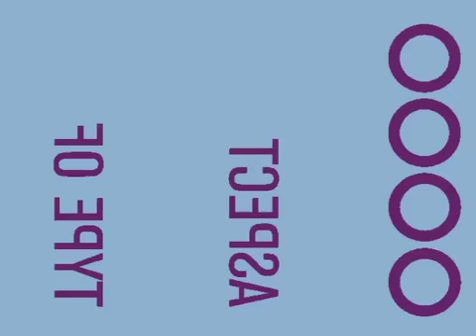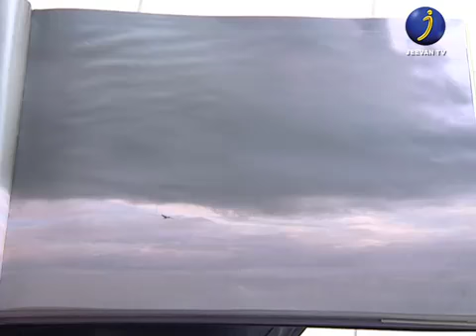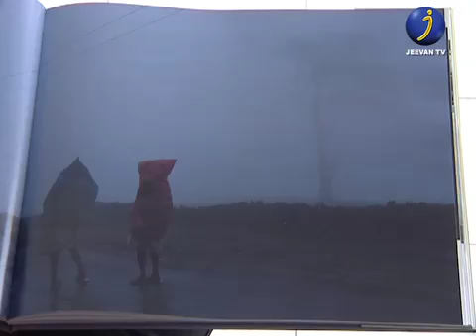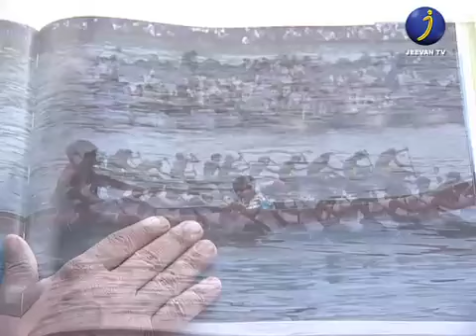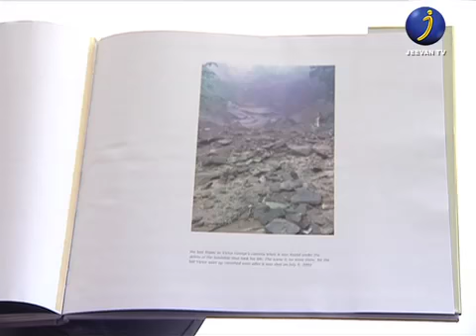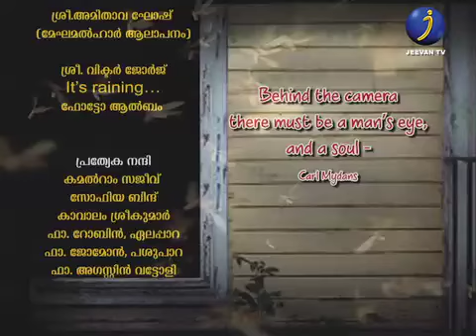pappan.editor Mazha MP4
Editor Padmakumar.S